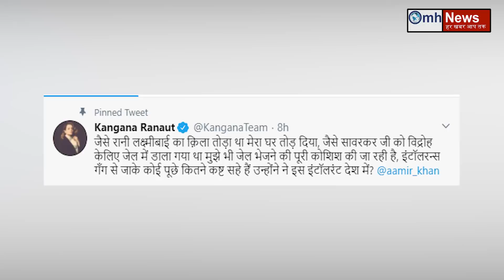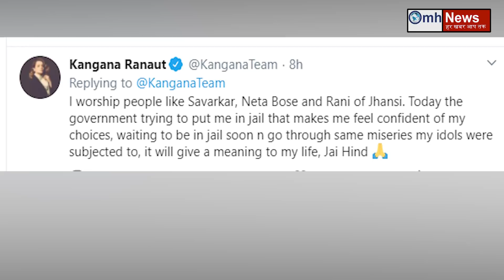Kangana Ranaut targeted Amir Khan